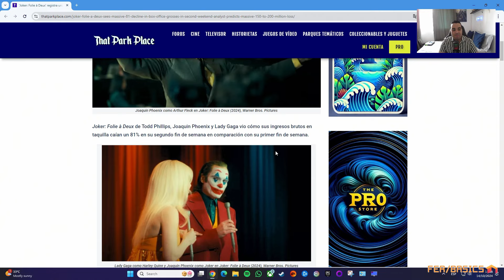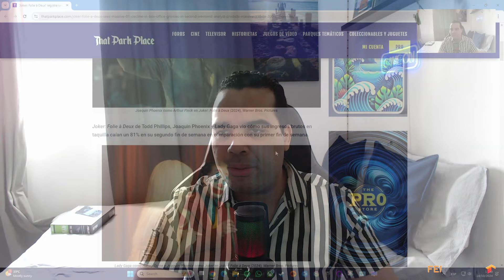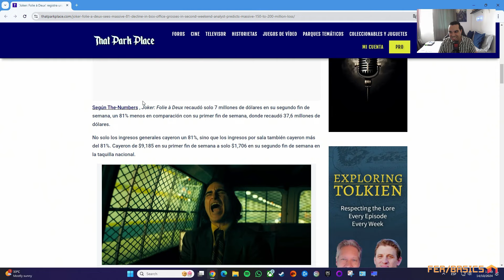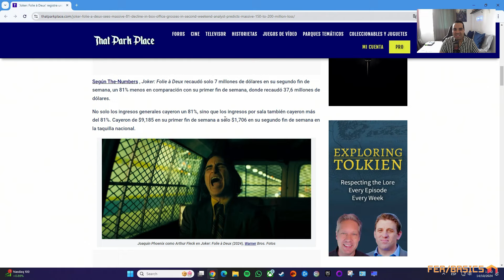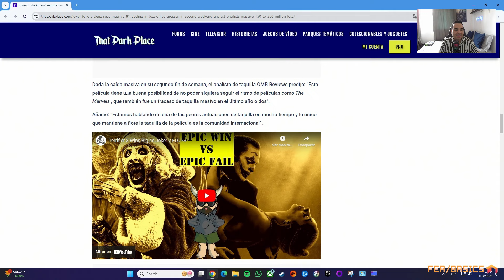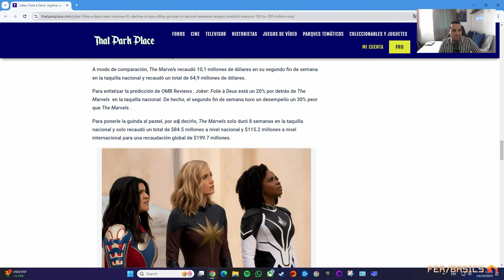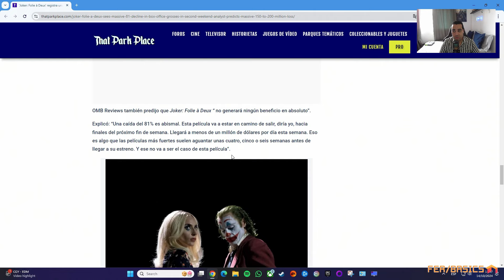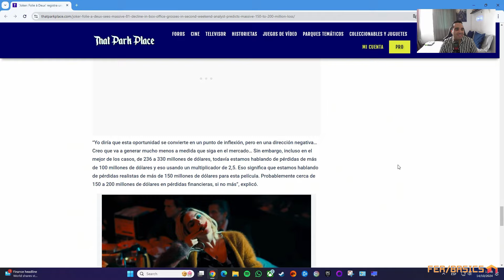JOKER 2 CAE UN 81% EN TAQUILLA DURANTE SU SEGUNDO FIN DE SEMANA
Joker 2 cae un 81% en taquilla durante su segundo fin de semana estando detrás de otros fracasos como The Marvels.

Analistas ya anticipan que este penoso filme protagonizado por Joaquin Phoenix y cuestionablemente dirigido por Todd Phillips, no podrá recuperar ni una mínima parte de lo gastado en su producción.

Conoce los nuevos detalles sobre el desastre del Joker 2 en cines en este video.

Regálanos un Super Gracias 💚
Activa las notificaciones 🔔
Hazte miembro 🏅